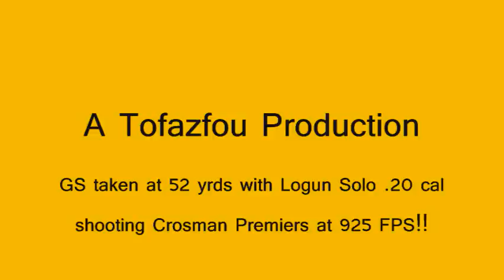California Ground Squirrel taken at 52 yrds with airgun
52 yrd Head Shot on a Ground Squirrel using a Logun Solo .20 cal.(customized).  The pellet used was a Crosman Premier .20 caliber at 14.3 grains.  I stalked to within 52 yrds of the Squirrel at which point he dodged down the tree trunk.  I waited for 6-7 minutes and he popped back up to see what i was.